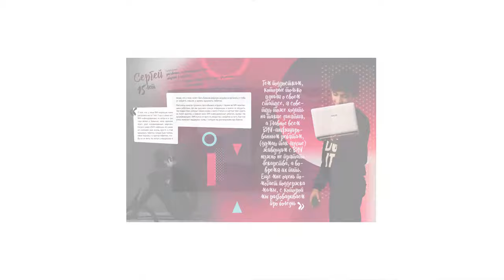ТыНЕодинок — Иван Чуйков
Эта книга очень впечатлила ООН (Юнейдс) и они, совместно с нашим фондом, выпустили серию роликов с известными актерами, которые рассказали от первого лица истории детей из этой книги, для того, чтобы осветить проблему детей и ВИЧ инфекции.

Перед тем, как создавались эти ролики, каждый актер встретился  со своим героем, познакомился с ним, больше узнал о герое и смог некоторые привычки, которые есть у подростка, перенять на себя в тот момент, когда снимался этот ролик.
И так случилось, что актеры и герои оказались в целом похожи по внешности, либо по движению тела.